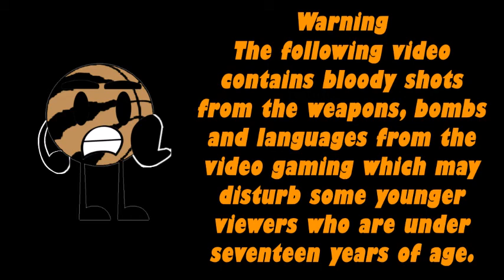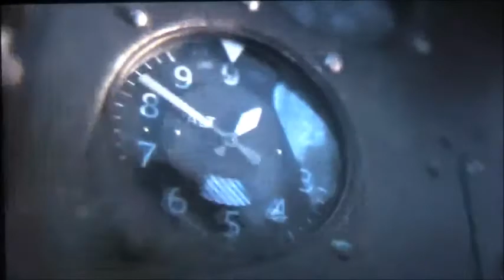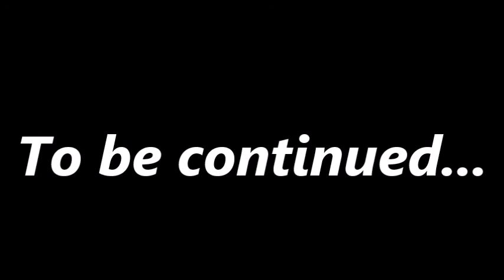Call of Duty Vanguard Part 5 Numa Numa Trail